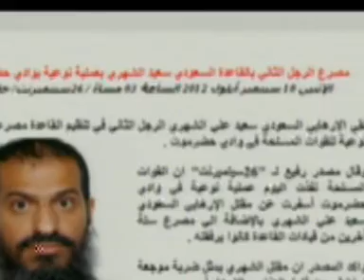Sharq News septeber 11